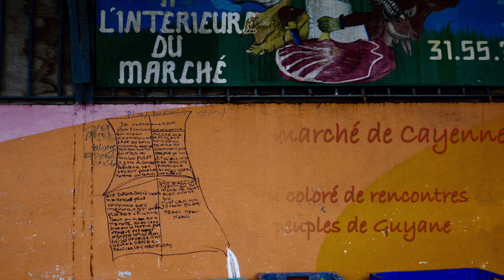Les marchés de Guyane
Cette vidéo traite de Les marchés de Guyane